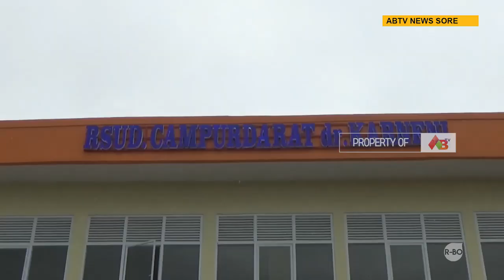TULUNGAGUNG - Bupati Resmikan RSUD Campurdarat, Permudah Masyarakat Wilayah Selatan Akses Kesehatan